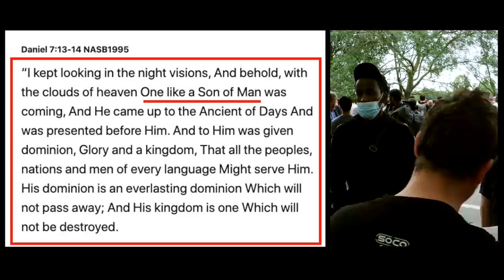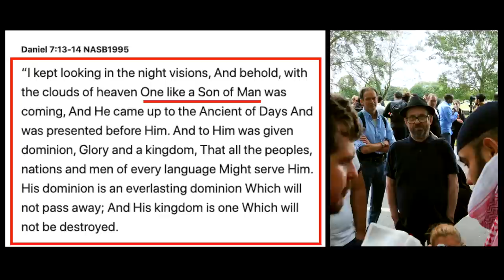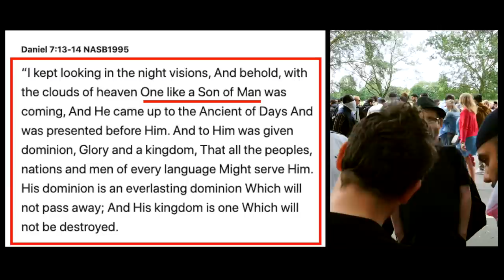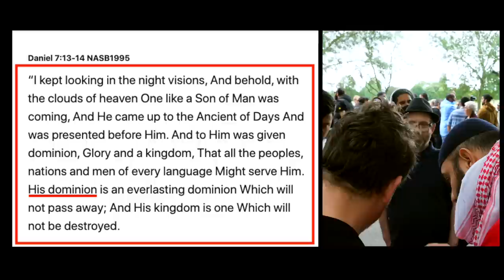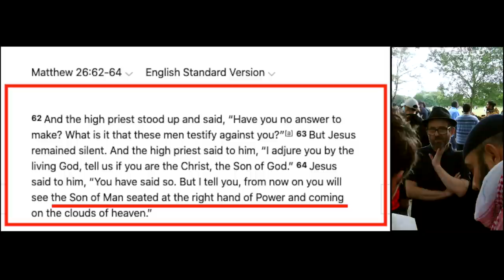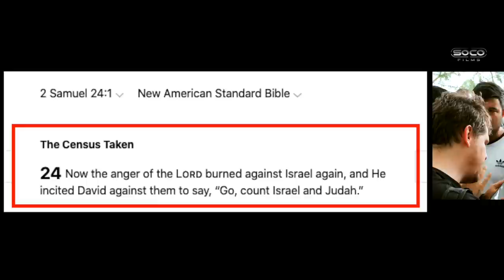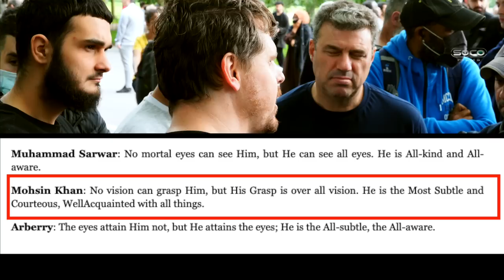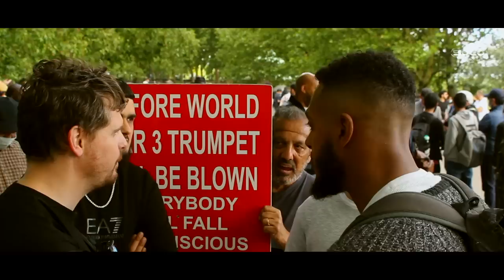Contradictions in the Quran | Tawhid Exposed | Bob | Speakers' Corner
::::: Topic Highlights:::::: Trinity. Contradictive Quranic statements.
Christian_Musl!m Debate | Speakers' Corner | London UK
Debater: Bob (Bobzilla, The Bulldozer) @bobofspeakerscorner1099
Shot & Edited: @SocoFilms
Post:  @socostudio
:::::::::IF YOU WOULD LIKE TO SUPPORT US ::::::
SOCO perks: